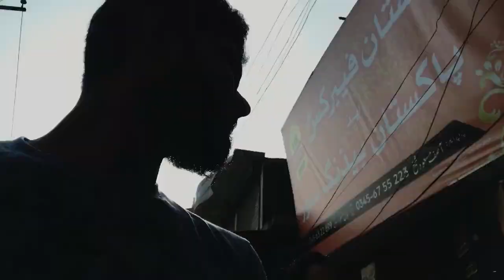CHENAB RIVER HEAD MARALA SIALKOT DIGITAL MUNDY DM VLOG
The Chenab River (Hindi: चिनाब cināb; Punjabi: ਚਨਾਬ cenāb; Urdu: چناب‎ čanāb) is a major river that flows in India and Pakistan, and is one of the 5 major rivers of the Punjab region. It is formed by the union of two headwaters, Chandra and Bhaga, which rise in the upper Himalayas in the Lahaul and Spiti district of Himachal Pradesh state, India. Chenab flows through the Jammu region of Jammu and Kashmir, India into the plains of Punjab, Pakistan, before flowing into the Indus River near the city of Uch Sharif.
The river is formed by the confluence of two rivers, Chandra and Bhaga, at Tandi, 8 km southwest of Keylong, in the Lahaul and Spiti district in the Indian state of Himachal Pradesh.

The Bhaga river originates from Surya taal lake, which is situated a few kilometers west of the Bara-lacha la pass in Himachal Pradesh. The Chandra river originates from glaciers east of the same pass (near Chandra Taal). This pass also acts as a water-divide between these two rivers.[13] The Chandra river transverses 115 km (71 mi) before the confluence. The Bhaga river transverses through narrow gorges a distance of 60 km (37 mi) before the confluence at Tandi
The river was known to Indians in the Vedic period  In 325 BC, Alexander the Great allegedly founded the town of Alexandria on the Indus (present day Uch Sharif or Mithankot or Chacharan in Pakistan) at the confluence of the Indus and the combined stream of Punjab rivers (currently known as the Panjnad River).